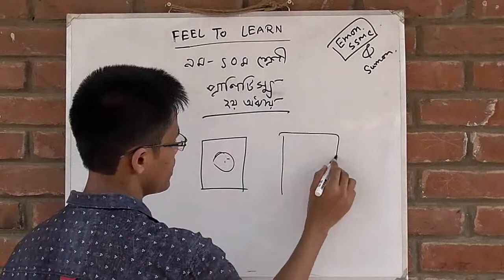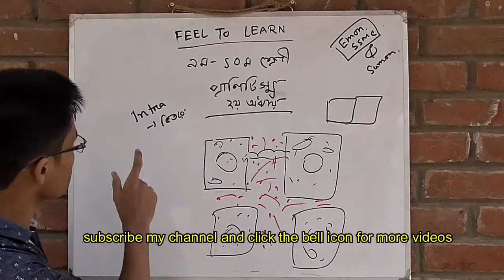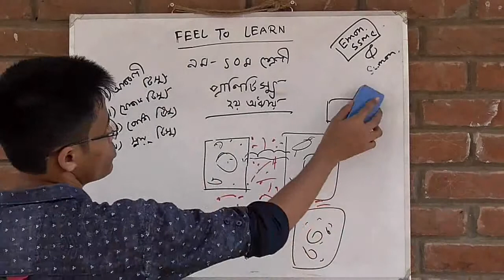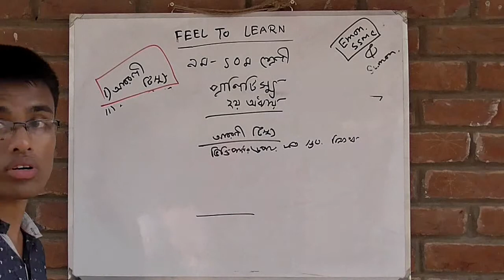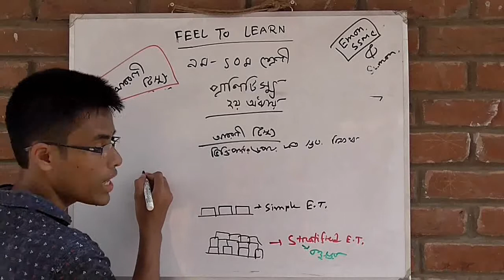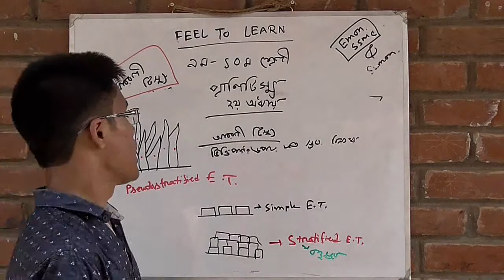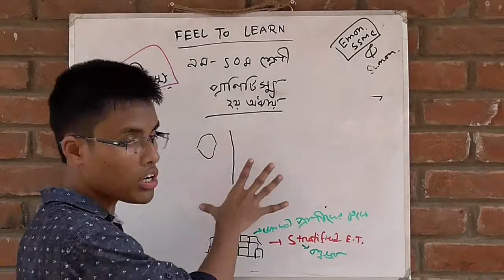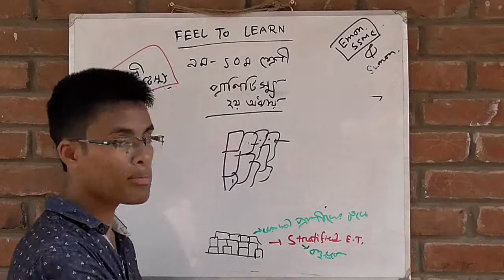দ্বিতীয় অধ্যায়ঃ১১.প্রাণীটিস্যু,পার্ট ১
..দ্বিতীয় অধ্যায়ঃ১১.প্রাণীটিস্যু,পার্ট ১ this video for class 9-10...